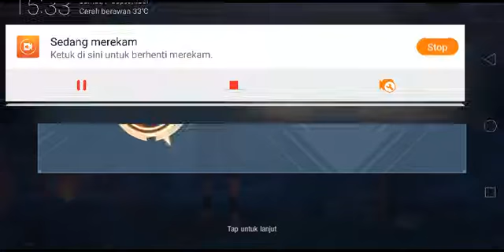Game baru Survival heroes Seperti gabungan Mobile Legend vs PUBG